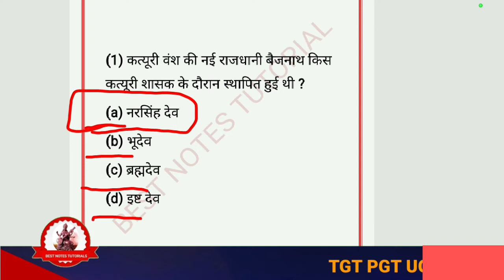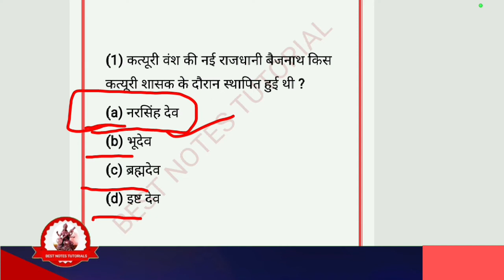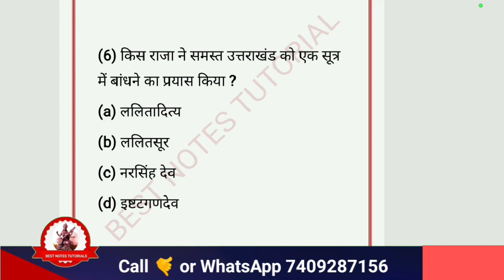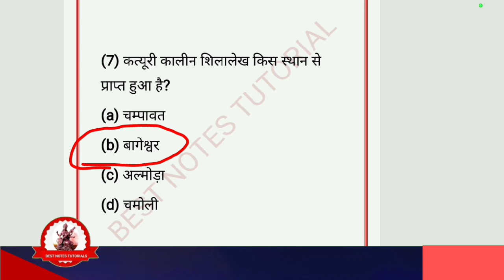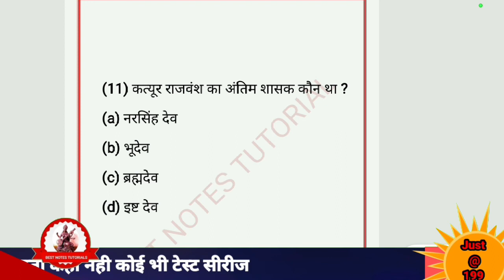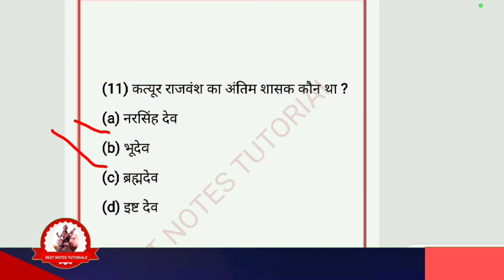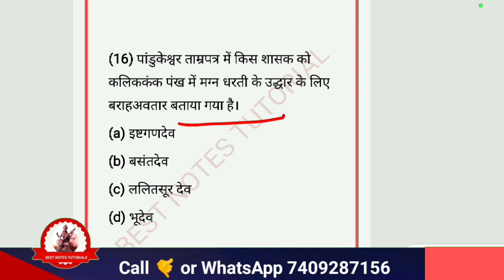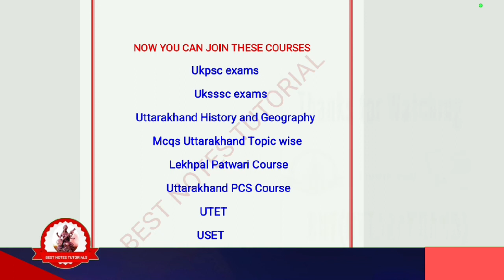UTTARAKHAND GK MCQS SERIES//UTTARAKHAND HISTORY MCQ//@B.N.Tutorials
PATWARI LEKHPAL WHATSAPP GROUP LINK-

सुझाव/राय दें
मिलती-जुलती खोजें

जो आपको आगामी परीक्षा के प्रश्नों के पैटर्न को समझने में सहायता करेंगे ।Uttarakhand important mcq Set

*Today's class*
(Uttarakhand with Manvar)